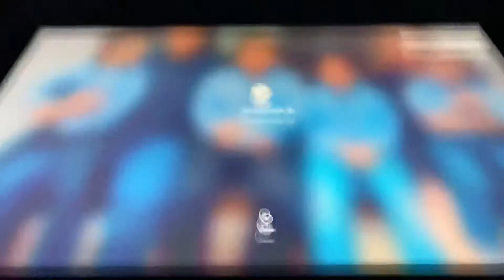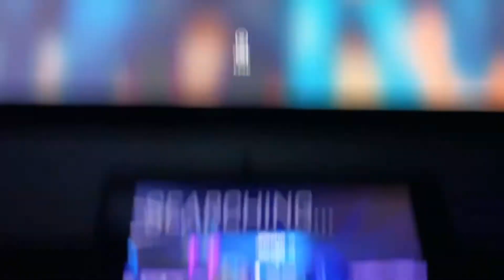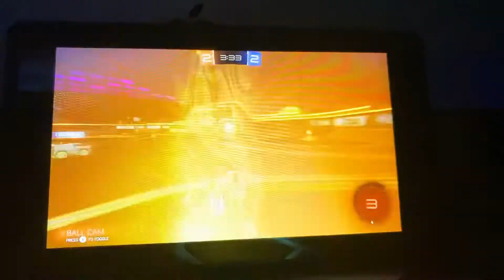Doing a rl tourney with my brother(trade ups)